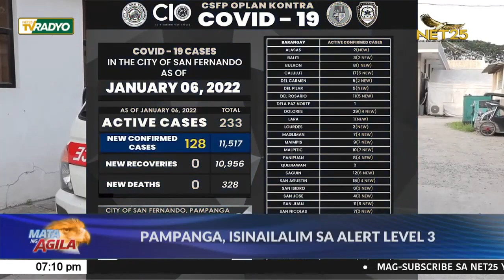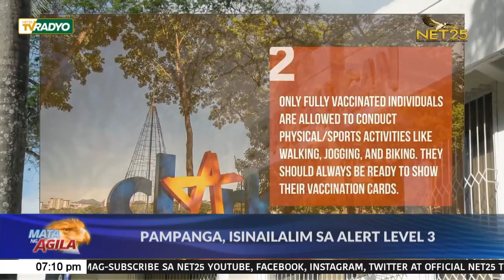Pampanga, isinailalim sa Alert Level 3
Matapos ang holiday season, sunod-sunod ang naging pagtaas ng bilang ng mga kaso ng COVID-19 dito sa lalawigan ng Pampanga

Dahil dito, kabilang ang probinsya sa isasailalim sa Alert Level 3 na magiging epektibo simula Enero 9 taong kasalukuyan.